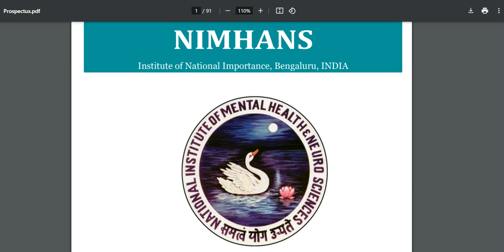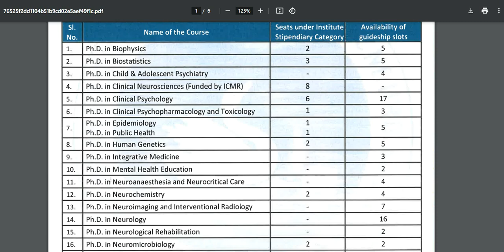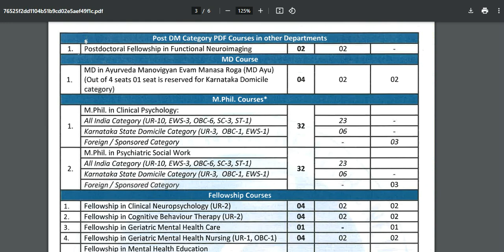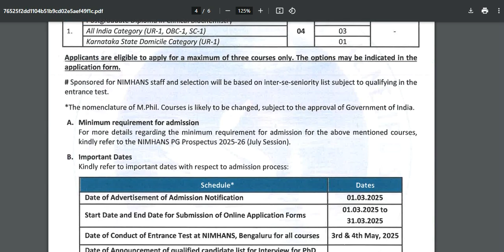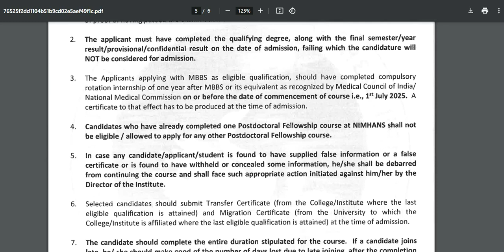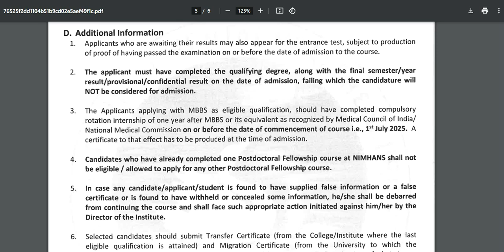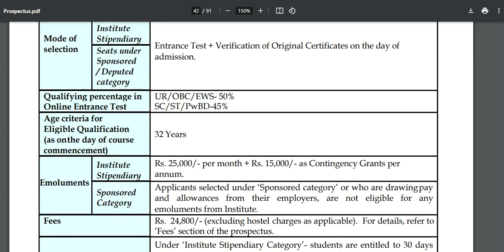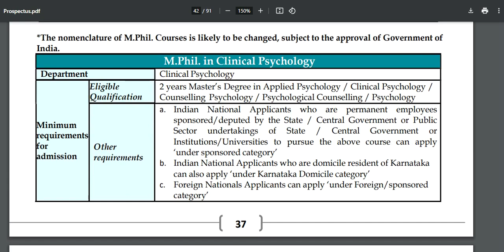NIMHANS (M.PHIL) Clinical Psychology 2025-26 PROSPECTUS -FULL DETAILS | Mphil in Clinical Psychology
NImhans 2025-26 prospectus is out with full detailf exam date, syllabus, eligibility, fees, stipend and complete details discussed in the video for mphil clinical psychology entrance exam at NIMHANS Bengaluru.

nimhans mphil clinical psychology cut off
mphil clinical psychology entrance exam 2025,
mphil in clinical psychology
mphil in clinical psychology at nimhans 2025,
nimhans 2025 clinical psychology entrance exam,
nimhans 2025 psychology exam,
nimhans 2025 previous year question papers,
nimhans 2025 psychology question papers,
nimhas bengaluru prospectus,

mphil in nimhans 2025 clinical psychology,
nimhans mphil clinical psychology entrance question paper,
nimhans mphil clinical psychology,
nimhans mphil,
nimhans mpihl psychiatric social work,
nimhans mphil clinical  psychology entrance exam,
nimhans mphil clincial psychology entrance syllabus,
mphil in clinical psychology 2025,
previous year question paper mphil ,
mphil in clinical psycholoyg entrance exam,

nimhans admission form 2025,
nimhans entrance exam 2025 clinical psychology,
psycho professor online exam 2025,
nimhans 2025 clinical psychology entrance exam paper,
mphil in clinical psychology nimhans 2025 procedure,
nimhans 2025 psychology exam 2025,
nimhans salary clinical psychologist,
clinical psychology classes online,
mphil in clinical psychology classes online,
mphil in clinical psychology question papers,
mphil nimhans entrance exam 2025,
nimhans mphil topper,
mphil in clinical psychology entrance exam,